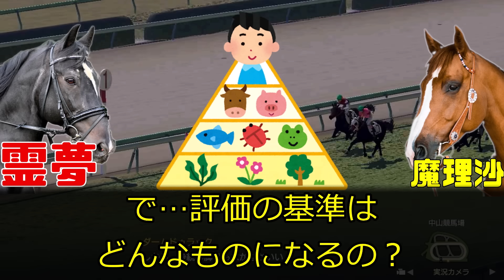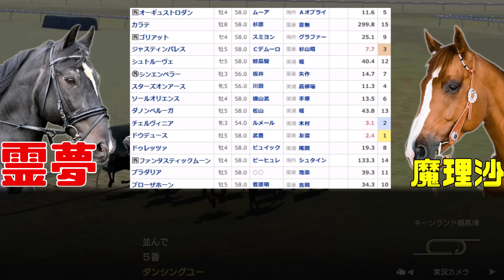【ジャパンC】ドウデュースの天皇賞(秋)の末脚はマイラーいやスプリンター並み…この末脚を2400メートルのジャパンC炸裂するのか？2024年ジャパンカップ全頭評価動画【私の競馬論】【競馬ゆっくり】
オーギュストロダン、ゴリアットなどのジャパンC海外馬の評価動画はこちらです

ドウデュースの能力がここまでだとは思わなかったけど…天皇賞(秋)の末脚は流石にキレ過ぎ…距離が持たない可能性も…かといってチェルヴィニア、ジャスティンパレス…シンエンペラーにゴリアット、オーギュストロダン…みんな一長一短でどう評価していいか…